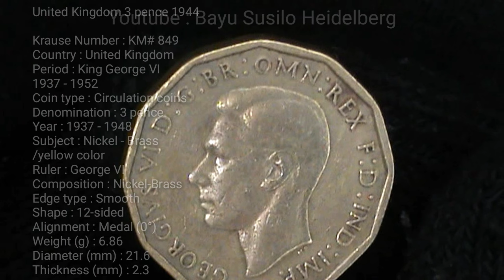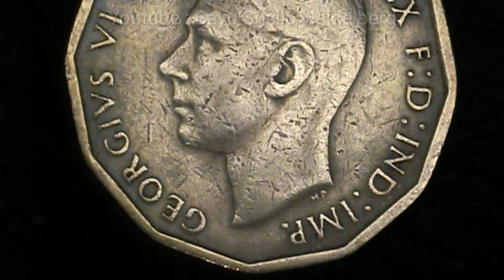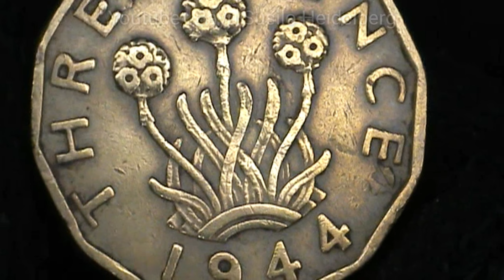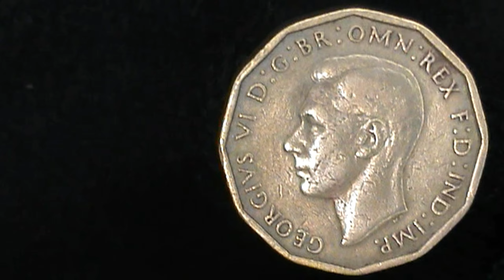United Kingdom 3 pence 1944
United Kingdom 3 pence 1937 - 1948

Krause Number : KM# 849
Country : United Kingdom
Period : King George VI
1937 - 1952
Coin type : Circulation coins
Denomination : 3 pence
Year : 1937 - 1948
Subject : Nickel - Brass
/yellow color
Ruler : George VI
Composition : Nickel-Brass
Edge type : Smooth
Shape : 12-sided
Alignment : Medal (0°)
Weight (g) : 6.86
Diameter (mm) : 21.6
Thickness (mm) : 2.3